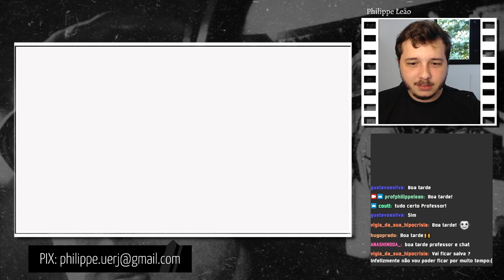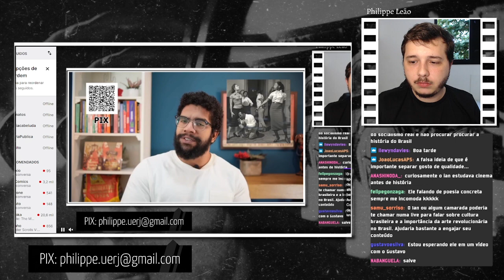[React] O que é uma Estética Comunista Brasileira? - React ao vídeo de Jones Manoel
Na última live fiz um react ao vídeo do Jones Manoel onde discursa sobre a necessidade de construção de uma Estética comunista brasileira. Confere aí!

Conheça o Introdução ao Cinema